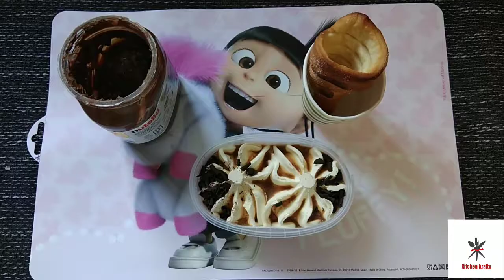Chimney Cone | Trednlik | Kürtőskalács | Chimney cake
Hi all
Recently we visited Prague and tried the famous Chimney cone ice-cream. Tried to make it for my kids at home. It was delicious and the best part is its homemade.